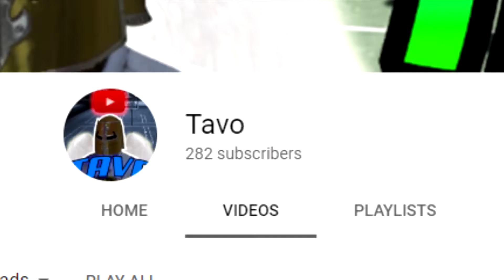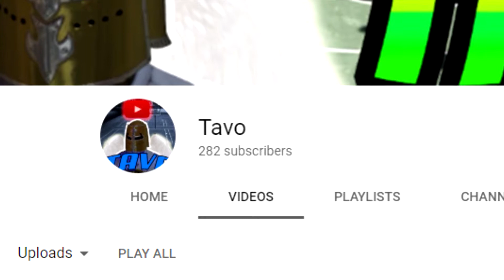TWO WAY SLASHER GETS MAD AT AMATEUR 1's AND TAKESOVER!! NBA 2K19 BEST TWO WAY SLASHER!!!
Hope yall are enjoying the content!!!
Add me on Xbox: Certified Tavo